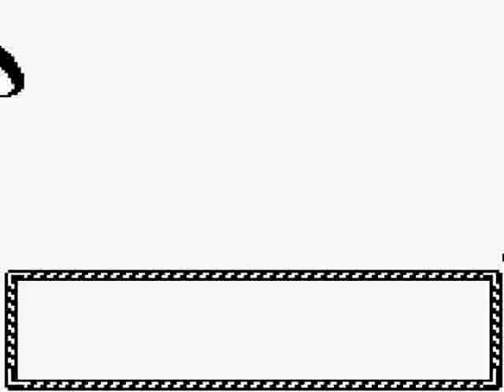Pokemon Silver Part 35 - SABRINA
DAMN WARP PADS!!!